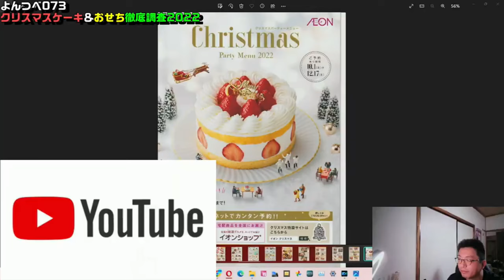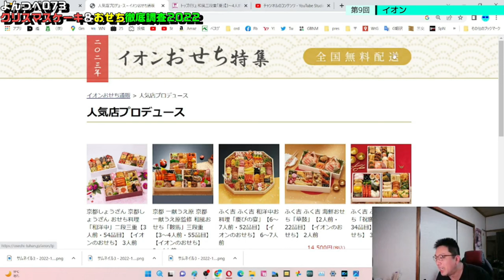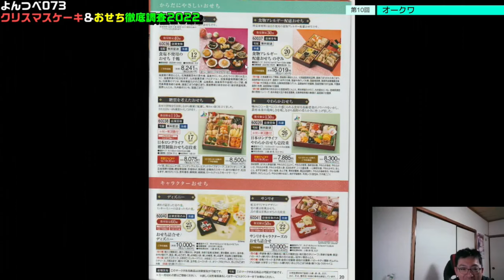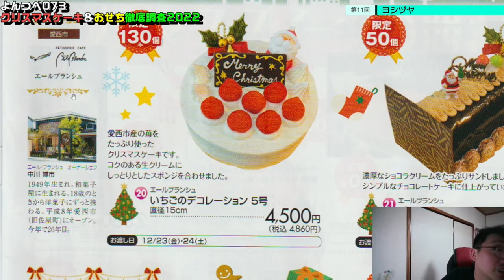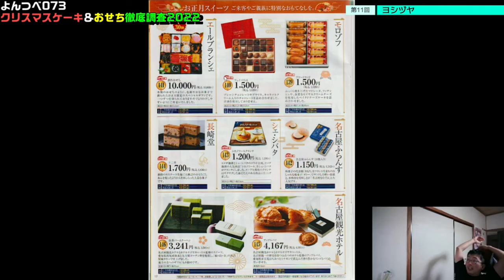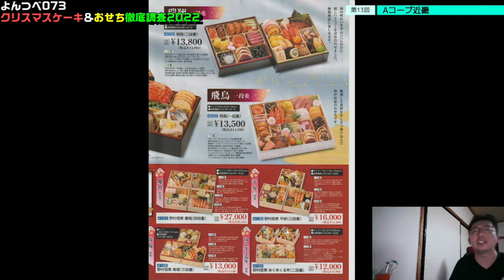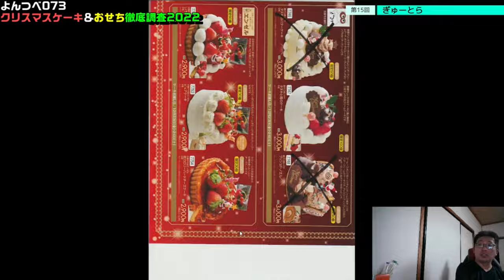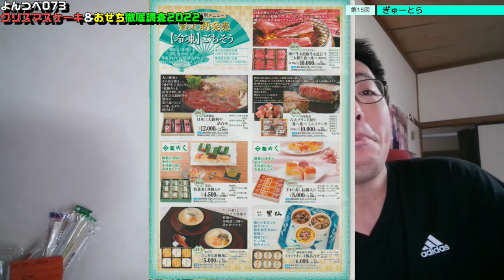YT073 FULL2 よんつべ：クリスマスケーキ＆おせち徹底調査2022（第9回～第15回）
この動画で紹介している情報は2022年のものです。
2023年版は後日順次アップ予定です。